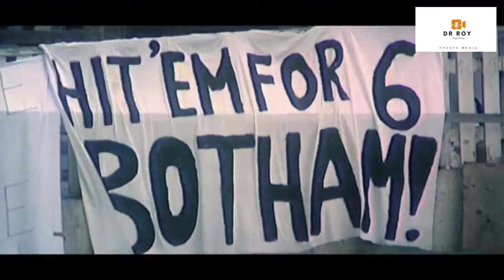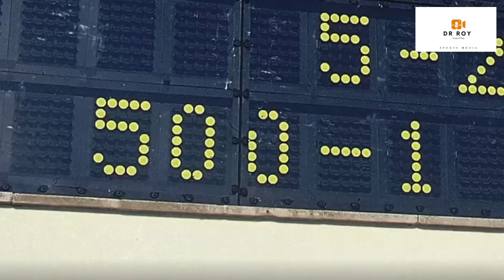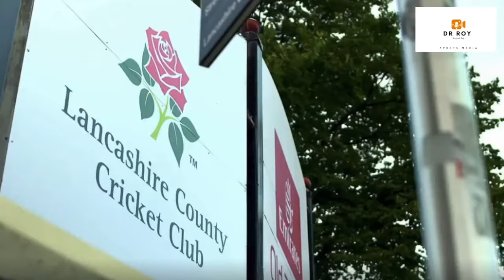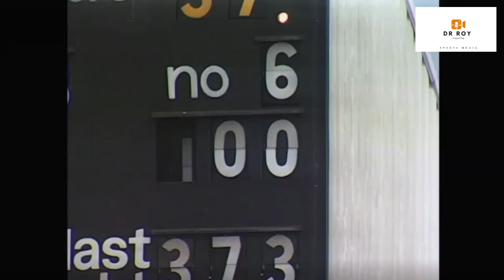Ashes in the 80s - 1981 Ashes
The story of 'Botham's Ashes' which also featured a star turn from Bob Willis as England beat Australia in 1981.